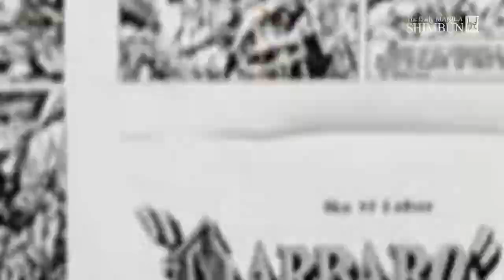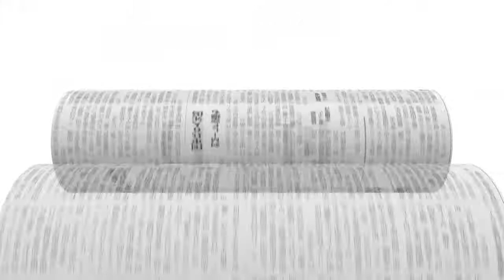Ang Barbaro by Francisco V. Coching re-launch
Ang Barbaro book relaunch
Produced by: Virgilio Galvez
Writer: Virgilio Galvez
Editor: Onin Tagaro
Camera: Cris Balleta

- manila shimbuntv